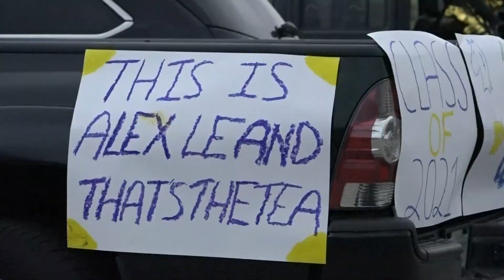Caledonia seniors participate in send-off parade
Seniors decorated their cars and participated in a celebratory parade in Caledonia.